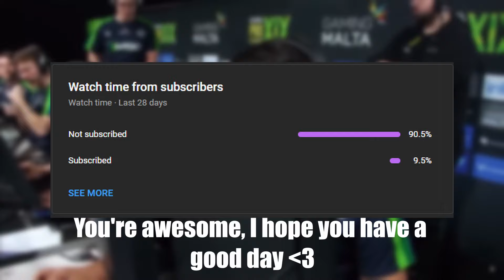Does Malbs Make G2 A Contender? - CS2 Rostermania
Hooxi definitely knows something, hes got the dirt on Niko thats the ONLY answer for how hes kept his job. Malbs is elite and I hope he doesnt stumble against T1 competition

Become a channel member and join the other Global Elites in supporting me directly :)

Chapters:
0:00 Intro
1:57 The Stat Breakdown
3:59 How To Tell if Someone is a Potential Bust
6:34 Does The Fit Work w/ Malbs?
10:35 Outro

SHOUTOUT TO OUR GLOBAL ELITE CHANNEL MEMBERS!!
Furly707
JesseTiv
Wolfmus
Bubblesj